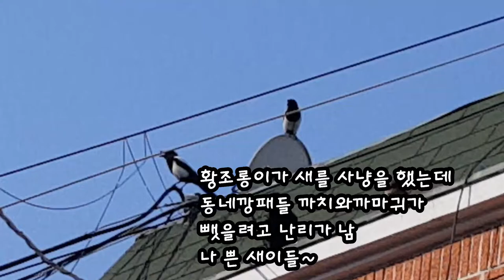황조롱이 먹이사냥 국민청원넣어주세요 ^^ 억울함호소 황조롱이가 억울하다1번 아니뭐 개안타2번 1번 많이나오게 해서 황조롱이의 한을좀 풀어주셍 용 ㅋ